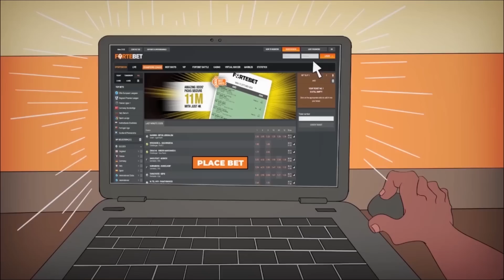Ubujura bwateye muri IPRC! Muri Afurika Politiki ni inzira y'ubusamo yo gukira😳😳😳